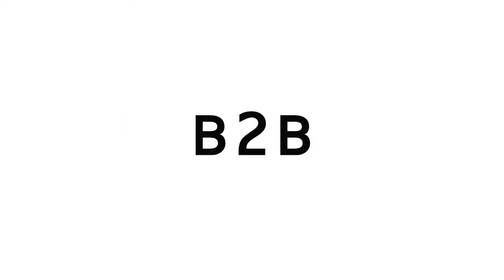Feira de Cultura e Negócio Brasil - Nigéria